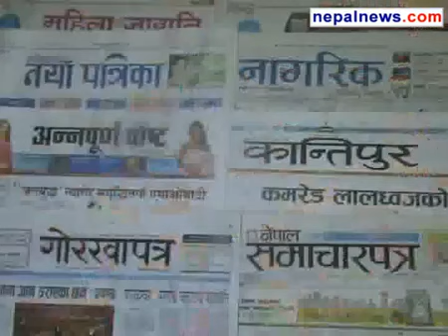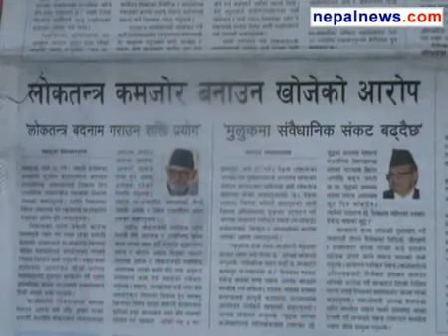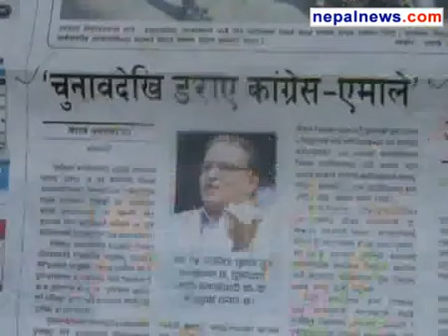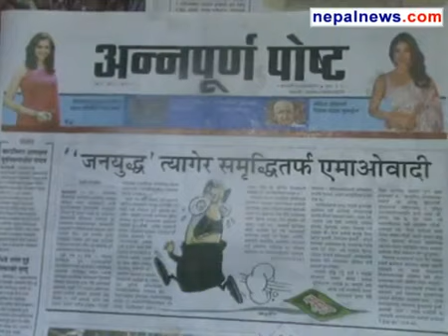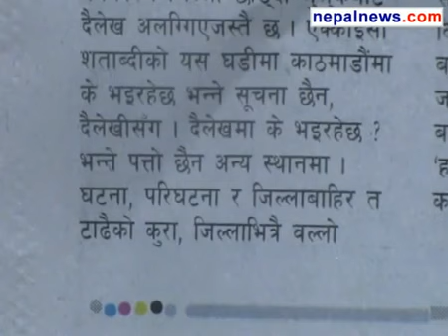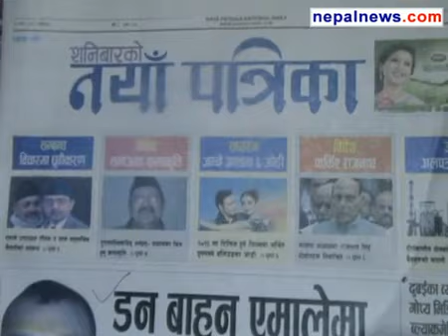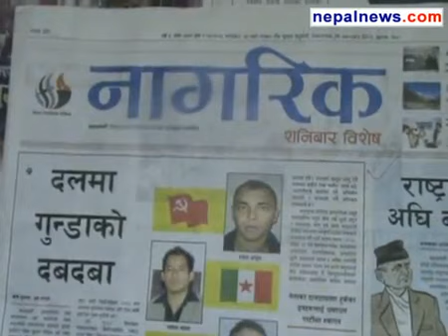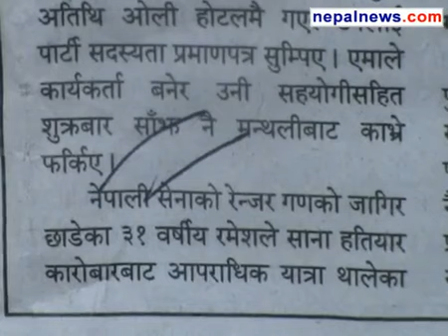January 26 2013 headlines in Nepali dailies